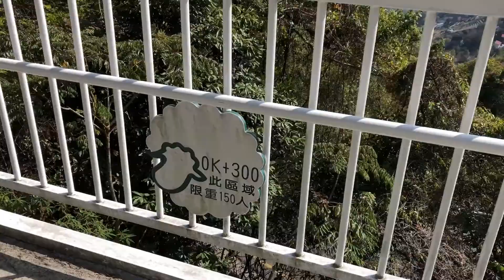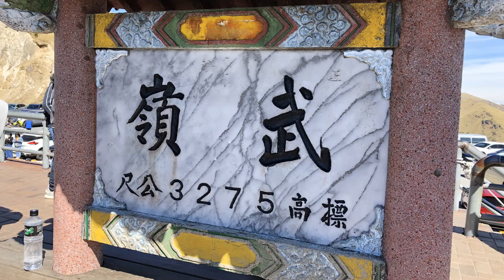清境天空步道｜不用去青青草原也能看綿羊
緊鄰台14甲線的高架景觀步道遠眺美麗的中央山脈
途中還能看見可愛的綿羊?!

*---更多資訊 (依現場為準，僅供參考)---*
收費方式：線上預訂或現場購票
人數上限：2000人
開放時間：7:30~17:30 (現場售票至16:30，最後進場17:00)
每人票價：全票50元；半票30元；優待：10元